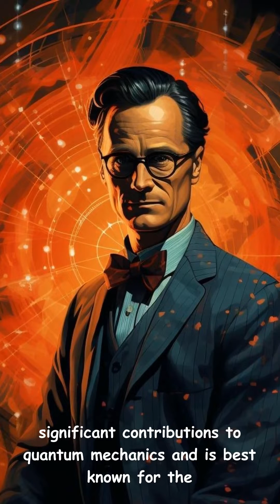Erwin Schrodinger: A Short Animated Biographical Video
This biographical video follows the life and discoveries of Nobel Prize-winning physicist Erwin Schrodinger, who revolutionized quantum physics with his wave equation.